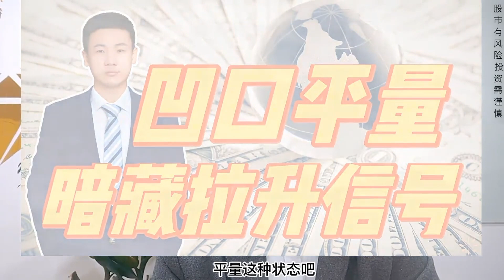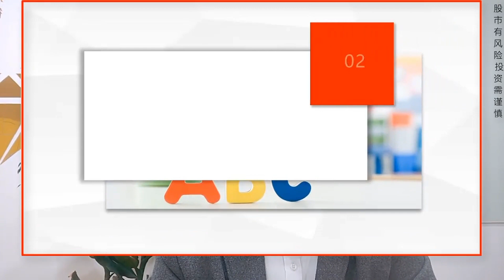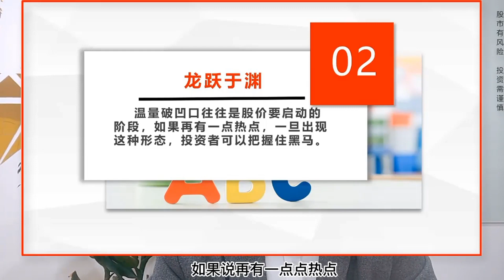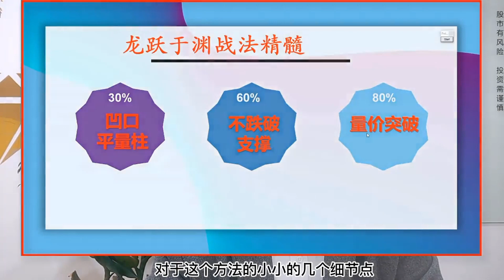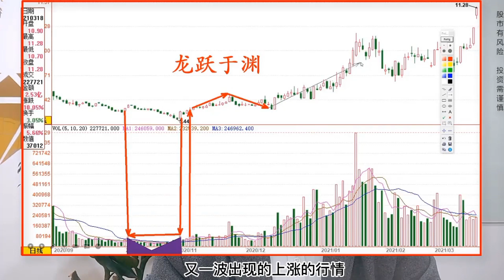看到赚到！一眼看穿成交量隐藏的主力控盘拉升意图，成交量奥秘！主力操盘大揭秘！